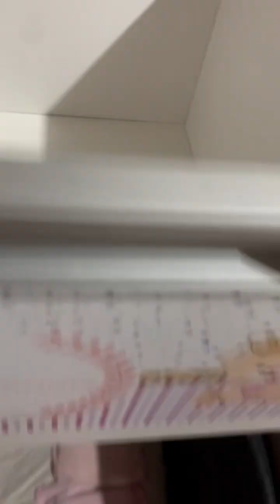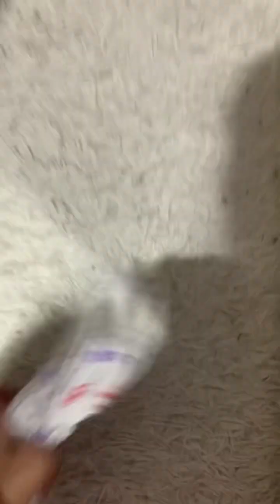Hora do desfralde 😂🤣bebê